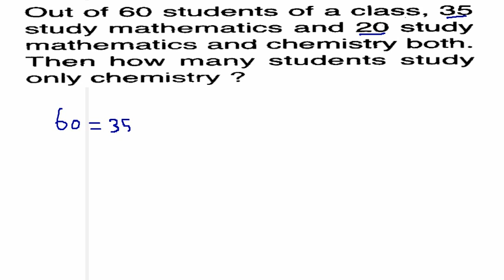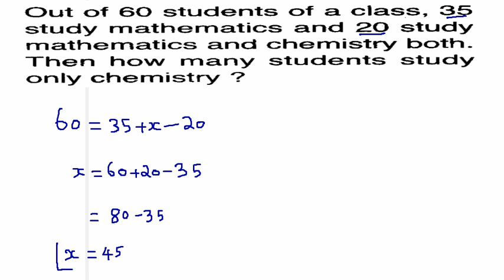RRB PREVIOUS YEAR QUESTION PAPER